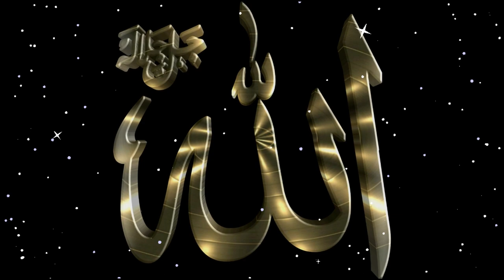Sabse Afzal Sadqa Apne Gharwalo Par Kharch Karna | Ghar Walo Per Paise Kharch Karna Bhi Sawab#sadqah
NOTE : (THIS VIDEO IS USED FOR PERSONAL AND ANY COMMERCIAL USE FOR UTUBE VIDEOS AND BLOGS WITH NO COPYRIGHT BUT DONT USED FOR SALE ON ANY WEBSITE)